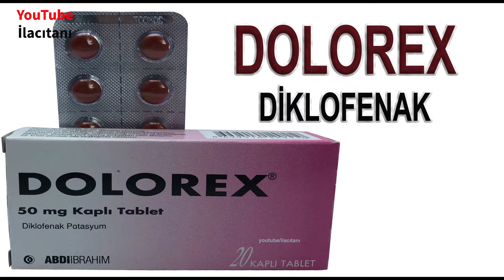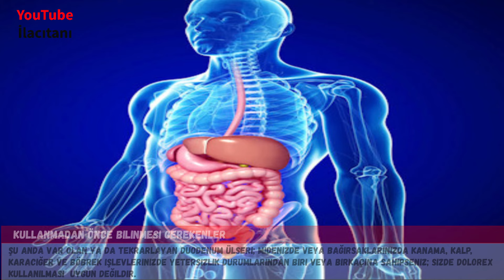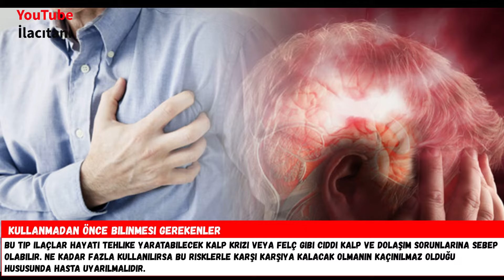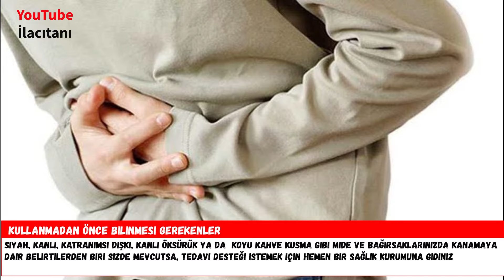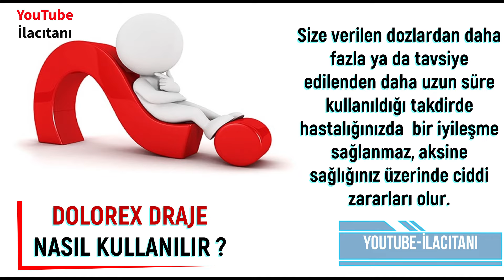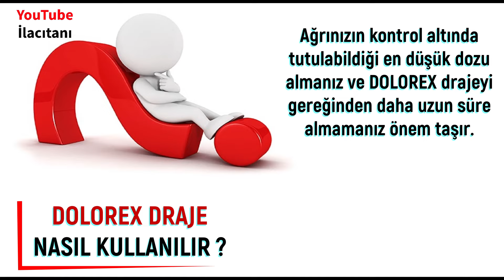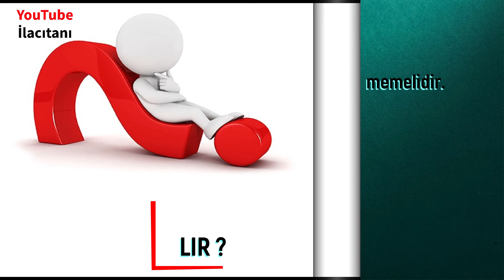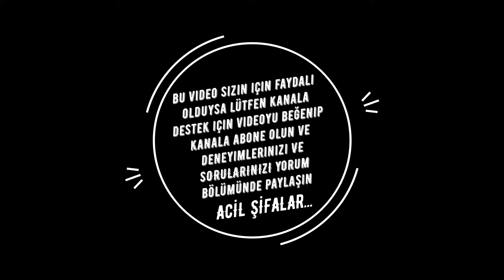Dolorex Nedir, Niçin Kullanılır, Nasıl Kullanılır, Yan Etkileri Nelerdir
Video içeriği:
0:00 Dolorex etken maddesi ve kutu içeriği
0:36 Dolorex nedir ne için kullanılır?
1:42  Dolorex'i kullanmadan  önce bilinmesi gerekenler
4:43 Dolorex nasıl kullanlır?
7:28  Dolorex'in yan etkileri

DOLOREX 50 mg 20 draje
Satış Fiyatı 44.49 TL [ 9 ocak 2023 ]
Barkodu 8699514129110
Etkin Madde Diklofenak Potasyum
ATC Kodu M01AB05

*KAS İSKELET SİSTEMİ İLAÇLARI (KANALDA VİDEOSU BULUNANLAR)*

Teşekkürler.

Thanks.